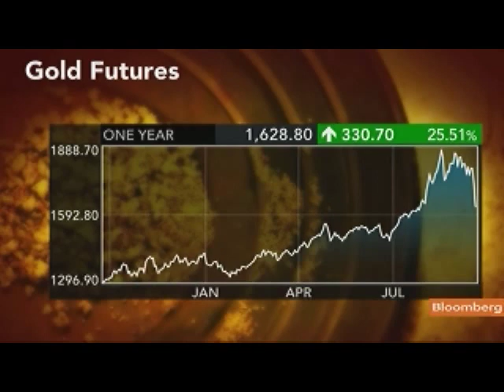De Vaulx Likes Secom, Astellas Pharma, Oil and Gas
Sept. 26 (Bloomberg) -- Charles De Vaulx, portfolio manager at International Value Advisers LLC, talks about the impact of the European sovereign-debt crisis on U.S. investors, his value-investment strategy and some of his stock picks including Secom Co. and Astellas Pharma Inc.
     De Vaulx speaks with Pimm Fox on Bloomberg Television's "Taking Stock." (Source: Bloomberg)